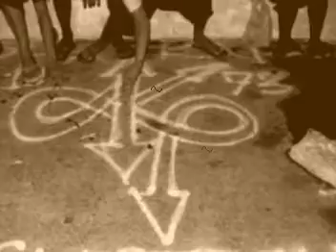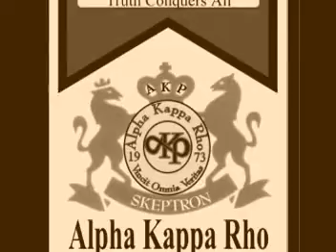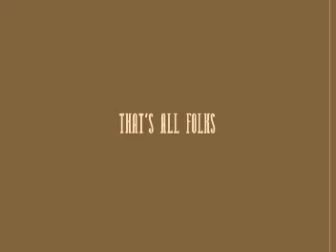picture movie akp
fesnet internet cafe